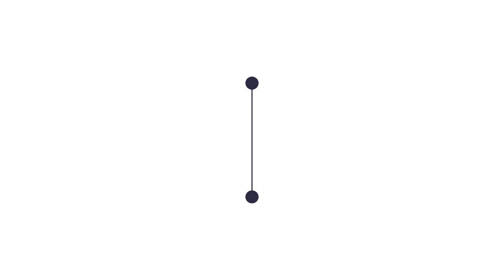Rộn ràng lễ hội mùa xuân Văn Bàn | THLC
Laocaitv.vn - Cứ mỗi dịp đầu xuân năm mới, tại nhiều bản làng của huyện Văn Bàn, bà con các dân tộc lại rộn ràng trong những lễ hội truyền thống, như Lễ hội xuống đồng, cúng thổ công, cúng rừng. Mời các bạn cùng cảm nhận không khí này tại thôn Tu Thượng, xã vùng cao Nậm Xé.

Đài Phát thanh - Truyền hình Lào Cai